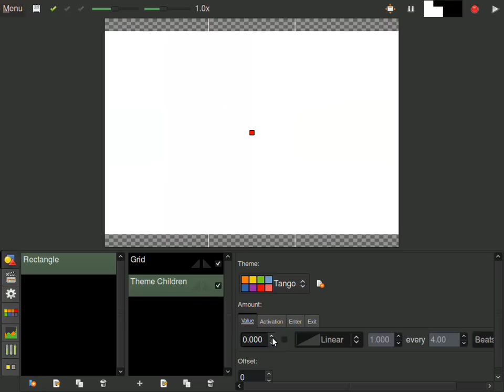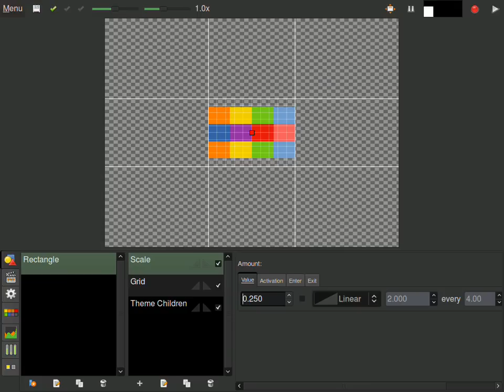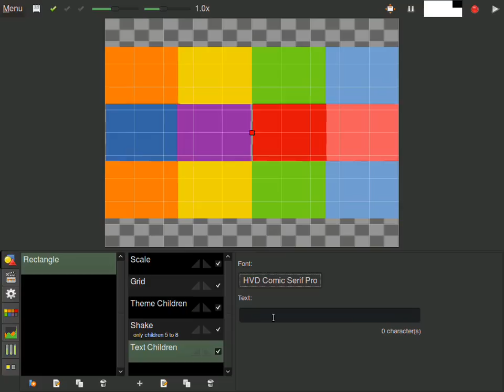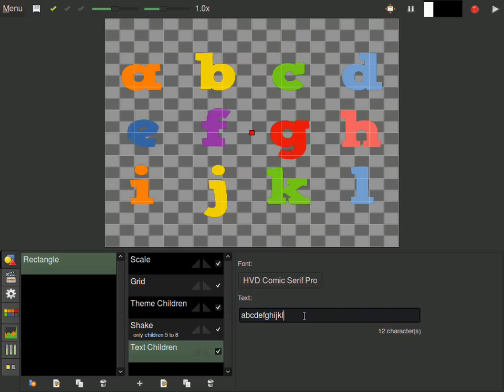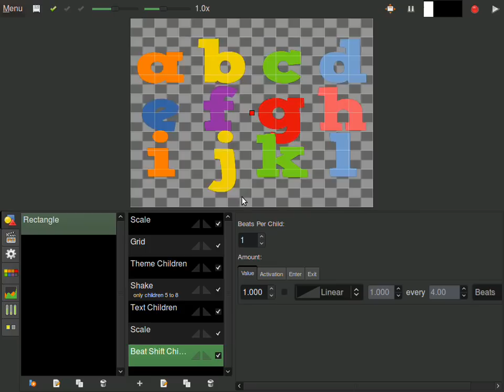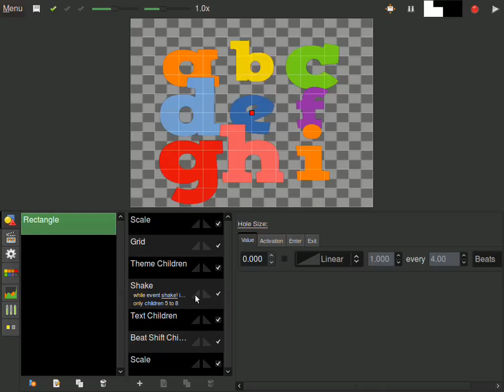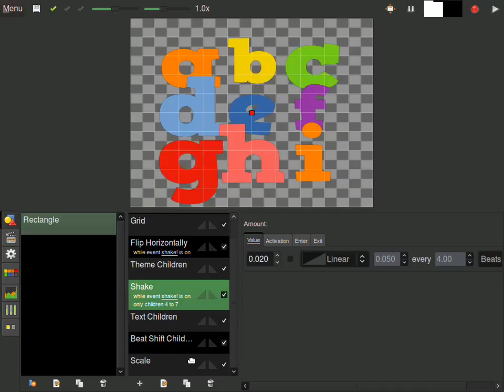Luz Studio Tutorial 3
Watch in HD!

Luz is a live motion-graphics studio. It is free and open source.

Luz offers polygonal shapes, images, animated gifs, typography, paint canvases, and 140+ effects to use on them.

With one click, any movement or effect can dance to the beat, react to audio, or be driven directly by human input from any number of any device: Gamepads & Joysticks, MIDI knobs & sliders, MIDI Pianos & Drums, WiiMotes, Wacom Tablets, and any app that can send OpenSoundControl.